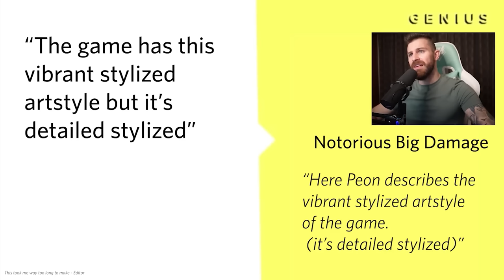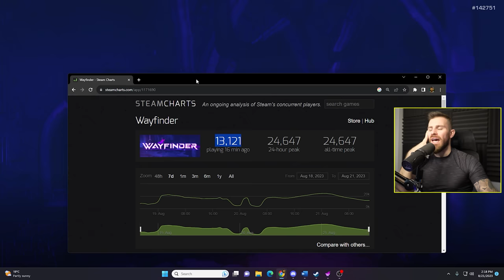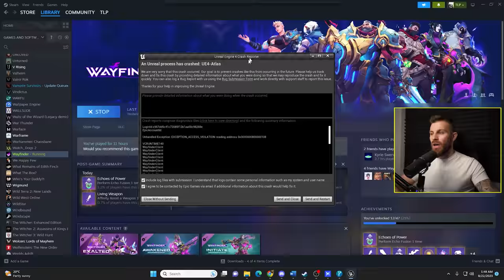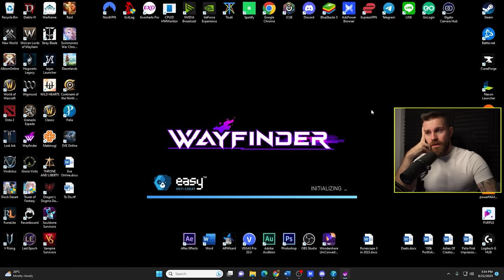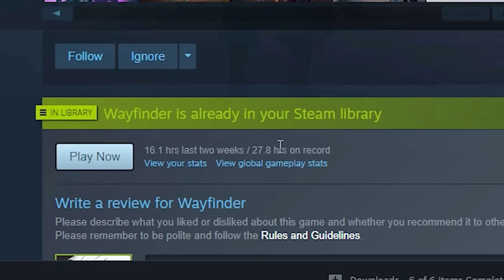Wayfinder "Is It Worth Playing?"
Experience GODDESS OF VICTORY: NIKKE, an immersive sci-fi shooter RPG
You can`t miss the Nier collaboration this time!

Wayfinder is a brand new instanced hub based MMO lite that’s recently came to Steam early access, in this game you run randomly generated dungeons to obtain loot, take on bosses either solo or in 3 player groups, complete quests, hunt resources in the open world, hunt collectables and upgrade your Wayfinder.

Wayfinder basically works similar to Warframe in that each Wayfinder you unlock has their own specific abilities, each wayfinder can equip any weapon and changing weapons only changes your weapon ability but not character abilities.

Wayfinder will be a free to play game on full release which will apparently be in around 6 months time and so far the game has a similar business model to Warframe, not pay to win but you can skip the in game grind of unlocking characters and weapons by spending money.
I covered Wayfinder earlier in the year during closed beta and didn’t really enjoy it too much, I found the combat to be average at best, the dungeons to be repetitive and the sense of progression to be lacking.

What do you think about Wayfinder and it's early access steam launch in 2023? do you also find this game to be painfully mediocre or do you think it's above a 5/10? let me know in the comments below!
Links

► Edited By:

 / heedun​​​​​​
Wayfinder 2023 Steam Description

The World of Evenor is shattered. You must harness the power of a Wayfinder to Control the Chaos that has overrun your world. Join forces with friends to strengthen your powers and control your adventures online with a vast selection of customization modifiers when exploring the immersive world, collecting valuable materials and crafting!
Control the Chaos
Customize every play experience by entering a doorway of adventures with the help of a mysterious device known as a Gloom Dagger. Each adventure has unique modifiers and challenges YOU conjure and control, customizing what beasts you hunt, bosses you encounter, materials you collect and even other Wayfinders.

Become a Wayfinder
Control and harness the power of a mighty Wayfinder! Wield a variety of unique abilities ranging from ebbing arcane magic and lethal melee to mystical tech – you’ll find one to cater to your preferred playstyle. Traverse the immersive world with other Wayfinders and shape your adventures the way you want. Control what you explore and what enemies you fight to best customize how you want to play your Wayfinder.

Explore and Collect
On every hunt and expedition into the Gloom you’ll discover new locations, beasts and materials. Use them to craft new weapons and gear to awaken powerful new Wayfinders. Collect every weapon and Apartment item, read every book, and discover all the locations to complete your Atlas and increase your Mastery.

Stronger Together
Wayfinders are stronger together. Whether it’s making new friends from world events, forming the perfect team for dangerous expeditions, or adding your Apartment and its buffs to fortify a neighborhood, all of your social interactions, character and Apartment progression, and explorations are tied together by the most important thread… each other.